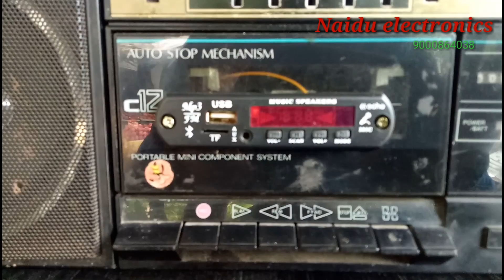BPL old model music system upgrading from Naidu electronics'